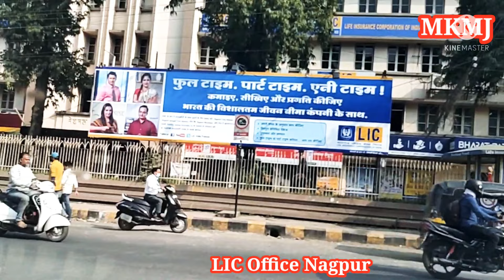क्या है नागपुर मेट्रो का हाल Dec 2021मे?Road development # Shortcut root from Rwly station to Bardi